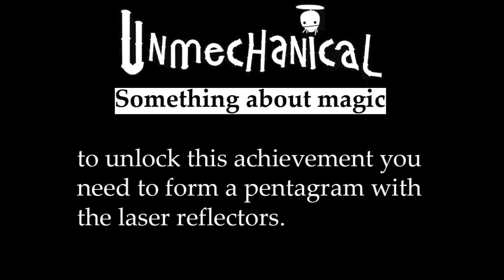Unmechanical - Something about magic achievement guide